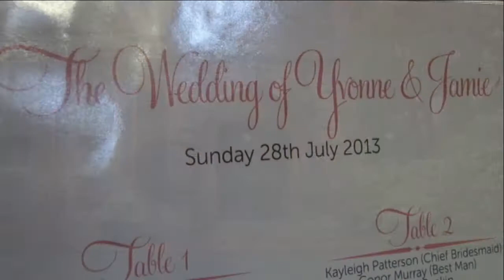Yvonne & Jamie Wedding Highlights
Yvonne & James got married on the 28th July at Pollockshields Borough Hall, after a wet morning the rain eased off just in time for the Bride arriving and the couple managed to get their photographs (taken by Kris Soul Photography) at Maxwell Park, a great day was enjoyed and the this short video highlights their day.

The happy couple also hired a photobooth for the evening reception, look out for video footage from that soon.

Ultimate Moments Videography are Ayrshires award winning wedding videographers, capturing every moment beautifully leaving you with "moments you will cherish forever"

This is the testimonial I received from Yvonne & James having watched their draft DVD that I sent them.

Received our Wedding DVD draft today and it was brilliant! We are very impressed with it and can't wait to get our finished copies. Ultimate Moments managed to capture absolutely everything we had wanted on the DVD and we are delighted with our decision to book them! Cannot recommend them enough! Yvonne & Jamie Murray